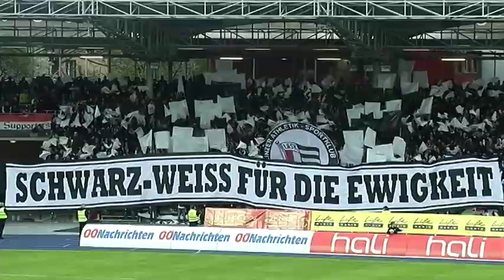LASK Linz vs. Blau-Weiß Linz